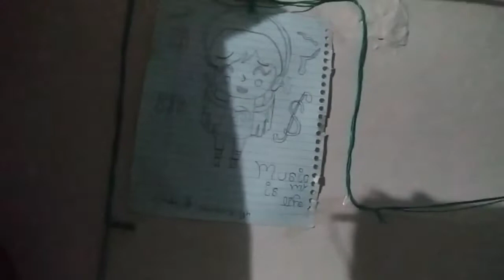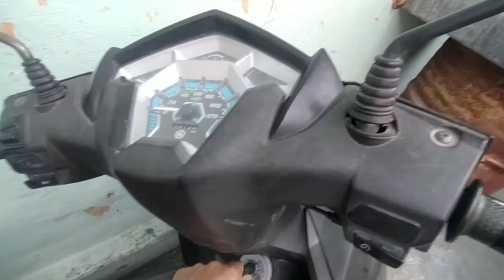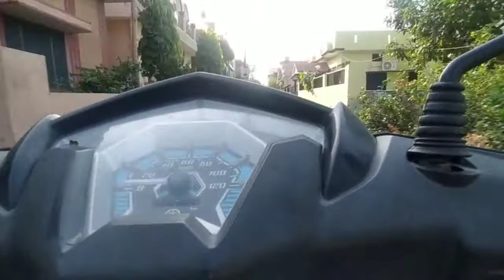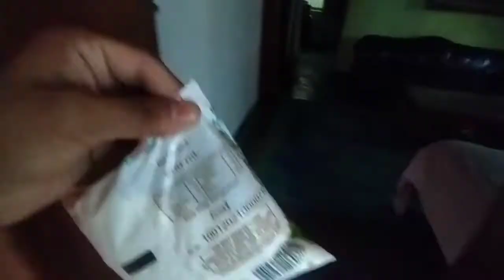||aaj nikla bhar ghumne||😊😉🤪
||aaj nikle bhar ghumne||😉🤪😉😊

follow-my=Instagram|| harshit Singh music||😊

||harshit singh music||

||support||

open nd ask me any questions 😁